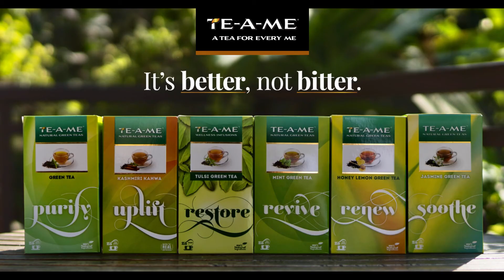TE-A-ME - Diet Tip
A commercial for Te-a-Me Green Tea's